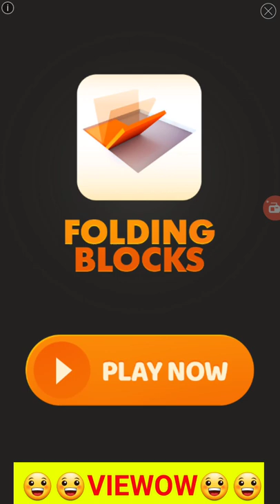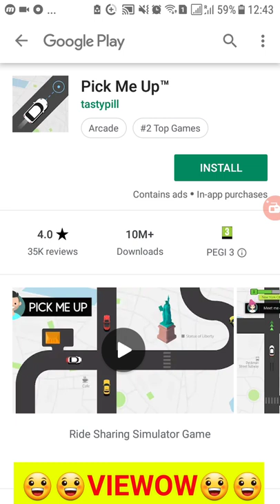NEW HOUSE PAINT Gameplay Season : HOUSE PAINT Full Game - HOUSE PAINT Complete - VIEWOW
White houses are boring. Bring the colors in and paint everything in seconds! To complete every level, paint all white spaces. Swipe left, right, up and down and fill all the empty spots! Every level is 100% possible to solve. Yet not everyone can do it! Are you up for the puzzle?

a house paint gameer stands 3 m above the ground,
a house paint gameer uses the chair and pulley,
a house paint gameer is standing on a uniform,